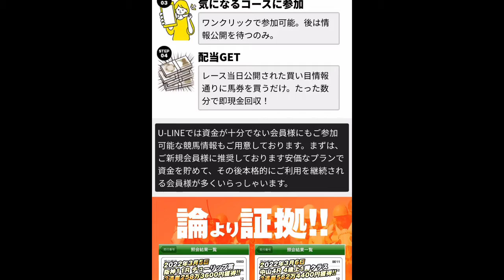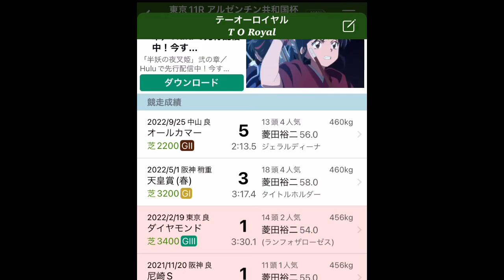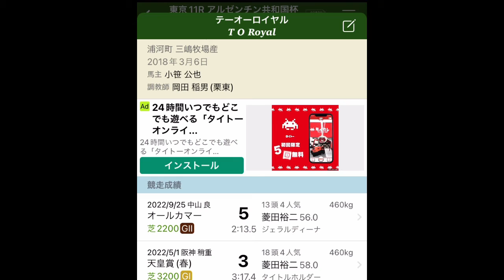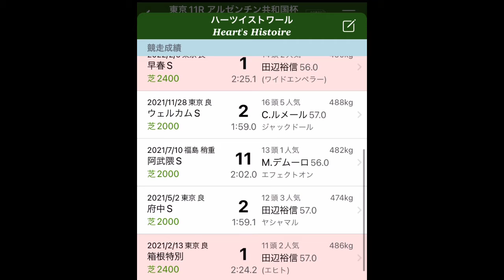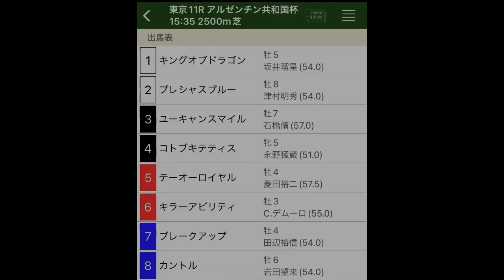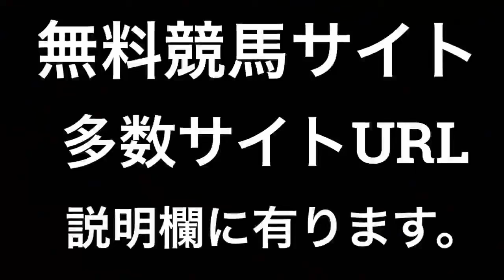アルゼンチン共和国杯 2022 【競馬予想】とりあえずぶち抜く!!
アルゼンチン共和国杯2022

☆厳選中の厳選☆

無料でかなりいい情報提供サイト！
無料ですから安心！
正直有料で買わなくていいサイト！！

【HORIZON】

【無料競馬予想情報】

NO LIMIT

失敗しない競馬術
試してみる価値あります！

【衝撃】U-LINE
このサイトが常識となる！！
絶対に知るべきー！！

簡単無料登録でゲットだぜ！